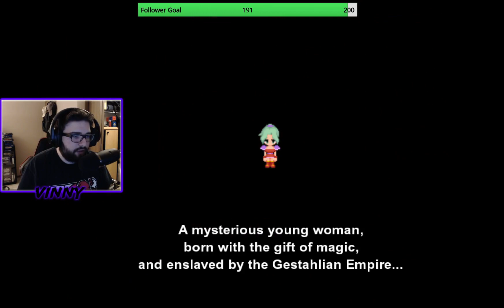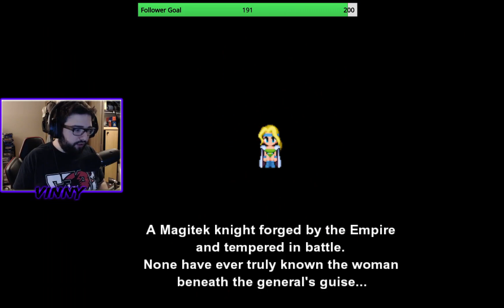The Returners! | Final Fantasy VI Part 1